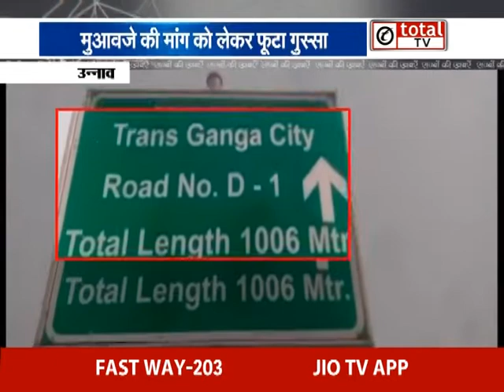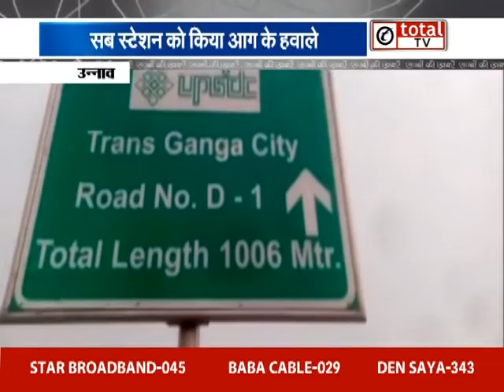ट्रांस गंगा सिटी परियोजना: मुआवजे की मांग को लेकर उन्नाव में किसानों के हंगामे ने हिंसक रूप